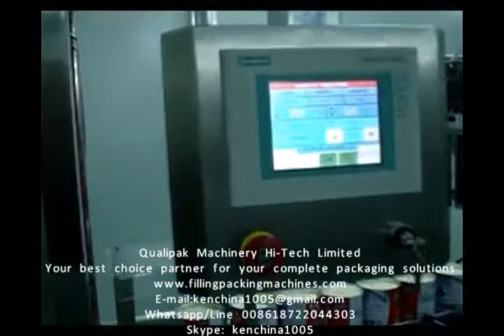tin can filling capping line for milkpowder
Tin Can Filling Capping, Coding, Sealing and Labeling line for Milk powder
Qualipak Machienry Hi-Tech Limited